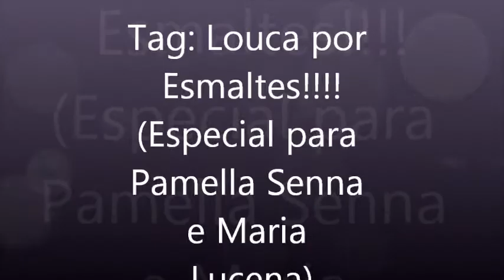Tag: **Louca por Esmaltes**( Especial para Pamella Senna e Maira Lucena)!!!!